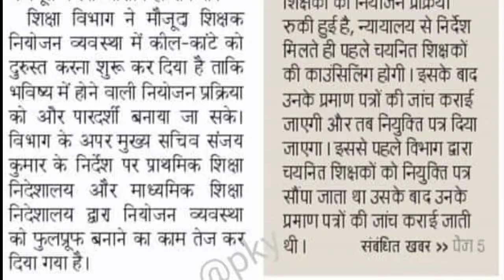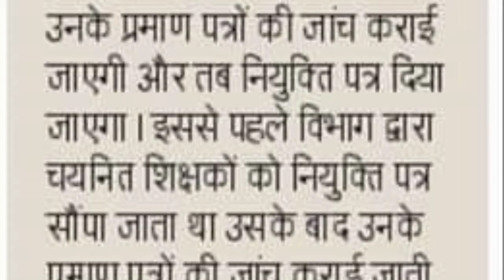शिक्षक_नियोजन में बड़ा बदलाव अब और बढ़ेगी भावी शिक्षकों की प्रतीक्षा | bihar primary teacher niyojan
🌟 Welcome to Teacher_Rahmat
विभिन्न बोर्ड और प्रतियोगी परीक्षाओं की बेहतर तैयारी के लिए हमारे Free Digital Educational Platform से आज ही जुड़े

1. Get free study material for all subjects.
2. Get previous years queston paper with solution.
3. Get sample paper and model question with solution.
4. Give a better direction to the preparation with mock tests and quizzes.
5. Target NCERT BSEB CBSE CTET and state TET and other competitive exams.
बिहार_शिक्षक_भर्ती लेटेस्ट_न्यूज़_2021,
The broad changing in bihar primary teacher niyojan,
shikshak abhyarthiyon ki ab aur badhegi pratiksha,
latest updat of bihar teacher bharti,
aaj ki khabar bihar teacher bharti

इन्हें नहीं मिल सकेगा आरक्षण का लाभ || शिक्षक बहाली हो या कोई और विभाग सब पे होगा लागू

👉 Contact Only for Buisness Purpose⤵️